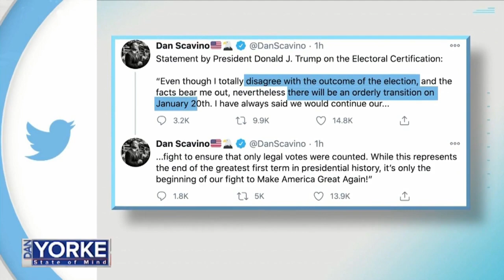DYSOM 1/7/21: Joe Cammarano, Political Science Professor, Providence College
Providence College Professor, Joe Cammarano joins Dan Yorke to discuss the storming of the nation's Capitol by Trump supporters, the historic nature of this unprecedented takeover and the potential ramifications.They also talk about the outcome of the recent Georgia elections giving Democrats control of the Senate.